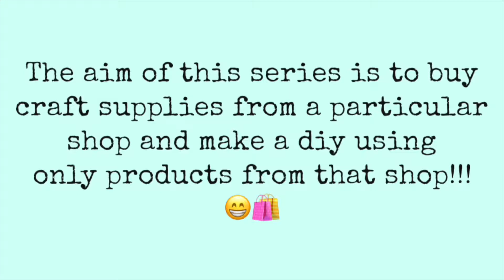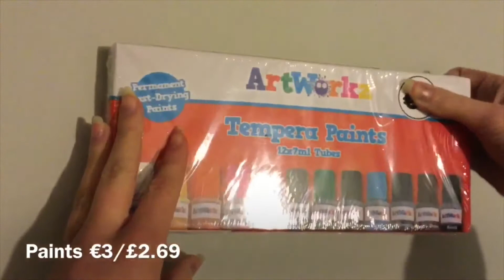TESTING CRAFT SUPPLIES FROM "THE WORKS" ~ D.I.Y. WARS ~ SMURF & SULLY CRAFTS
IF U GOT DOWN THIS FAR COMMENT AESTHETIC VIBES!!